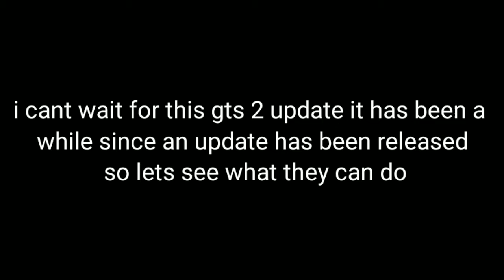Upcoming Game News: Universal Truck Simulator, Open Streets Vehicle Son, Grand Truck Simulator